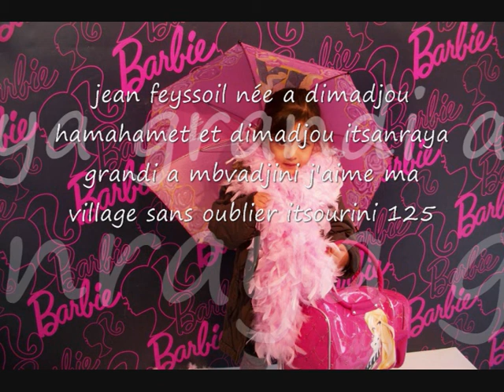jean faissoil itsourini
toirab de comores